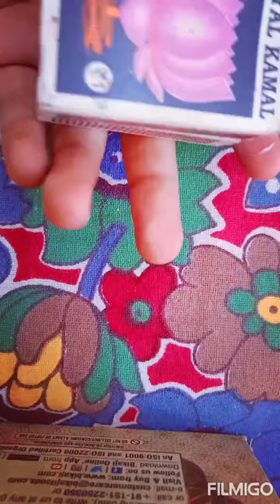Diy paper barbie study table